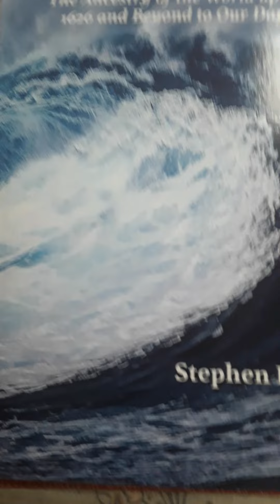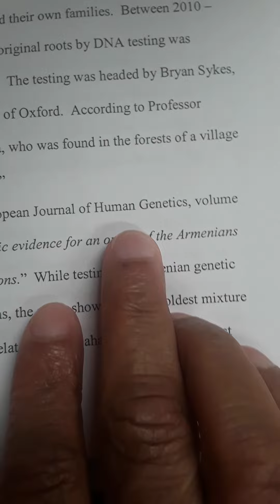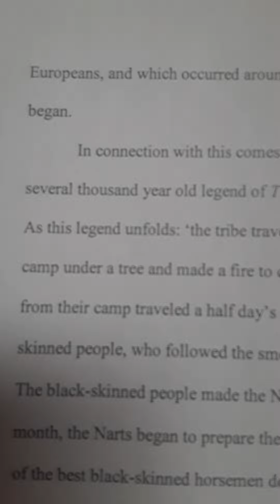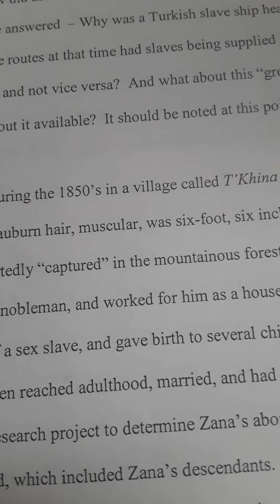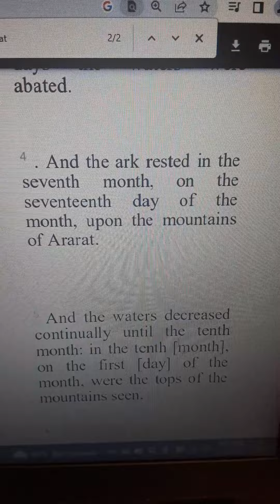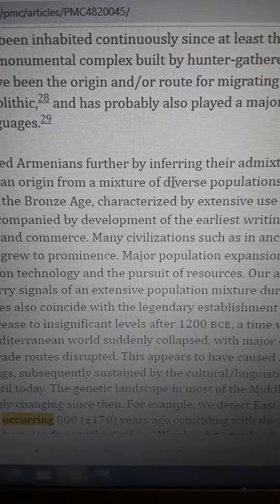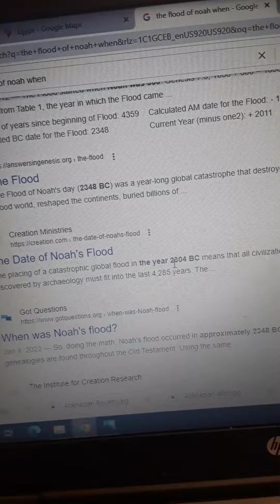MORE TRUTH facts on Black Hebrew tribe near Ararat and Noah's Ark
Author of "Three Brothers - 1626: the Ancestry of the World up to 1626, and Beyond to Our Day" shares his commentary on Genealogy topics from a Black and Multicultural perspective.  Recent historic events of African descent people searching their Jewish ancestral culture is not only exciting but monumental.  Millions are trying to ascertain when the true Messiah, as mentioned in the Hebrew scriptures, will return.  We have the answer.